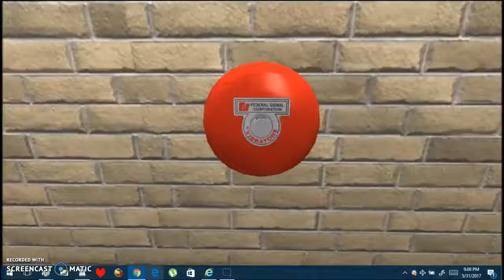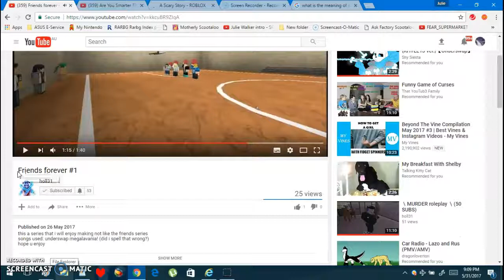Friends forever #1 (made by holl31)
btw call her holly she is a nice friend of mine so pls i well give 2 people a shout out on her channel btw if u read this in the comments say HOLL31 IS THE BEST btw here is her channel